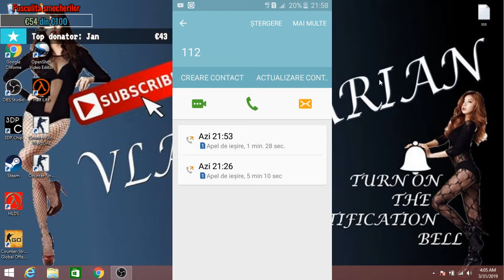Poveste Mea Cum Era Sa Mor NO CLICKBAIT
NU UITA SA APESI BUTONUL DE LIKE !!!